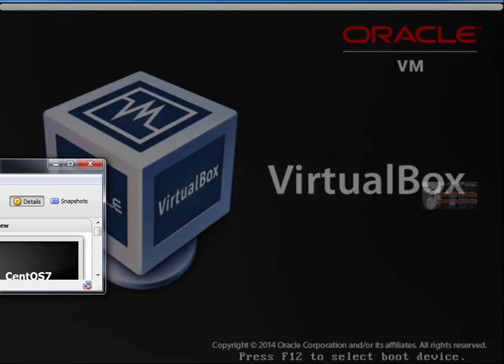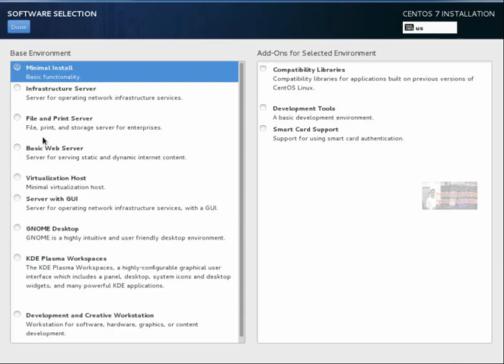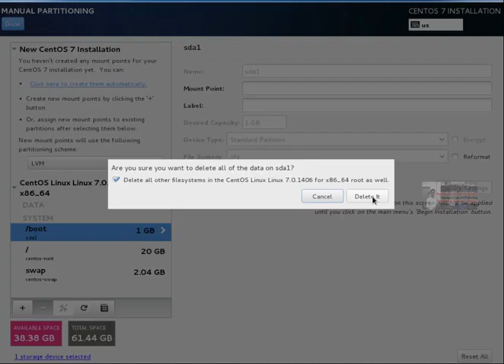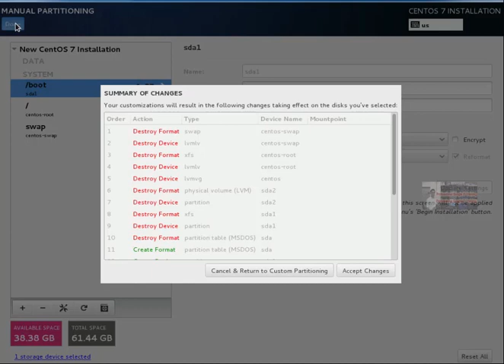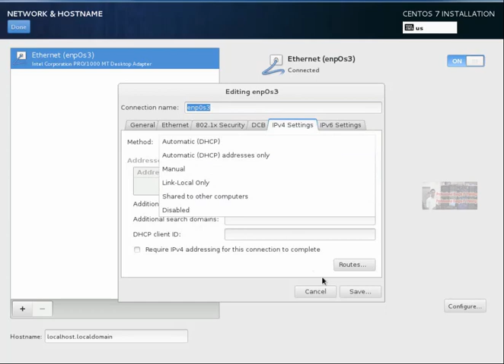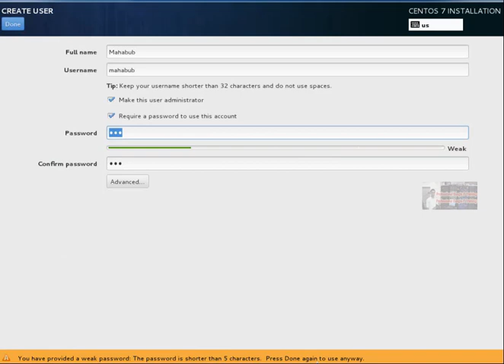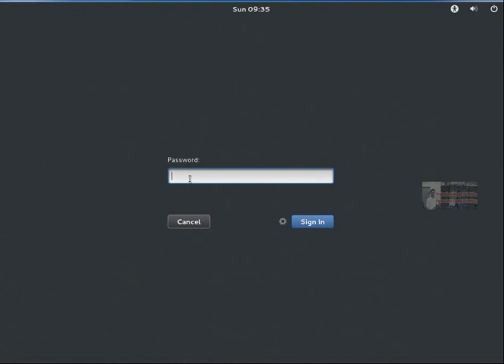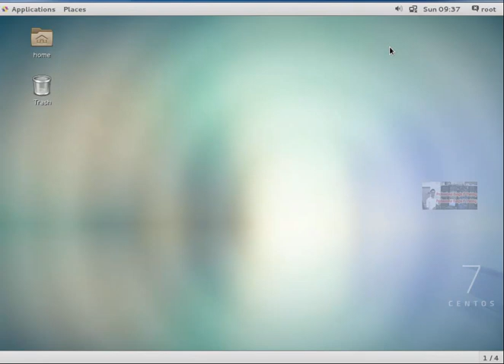How to Step by Step CentOS 7 64 bit Installation|centos 7 installation format disk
This tutorial I am showing you centos 7 installation step by step,